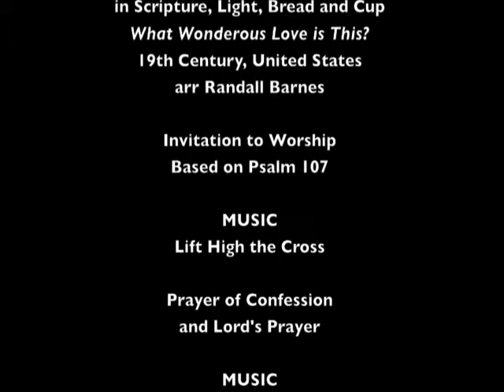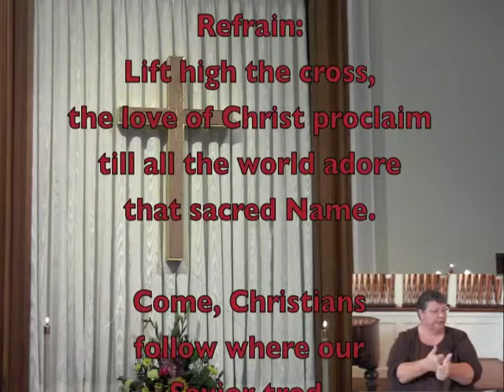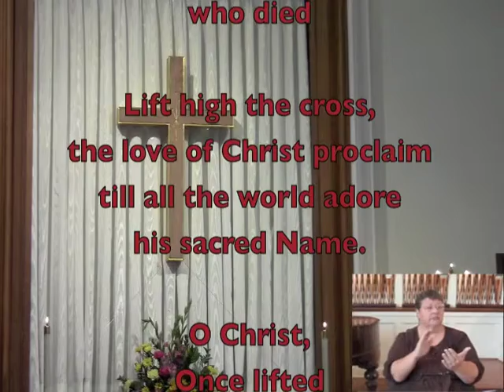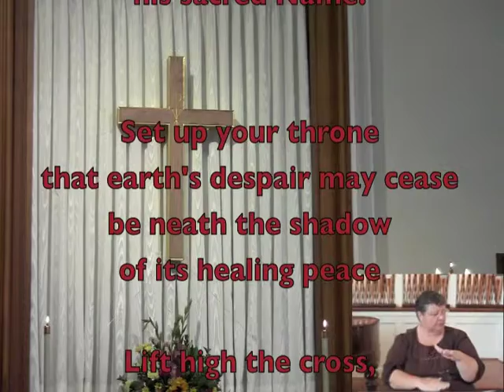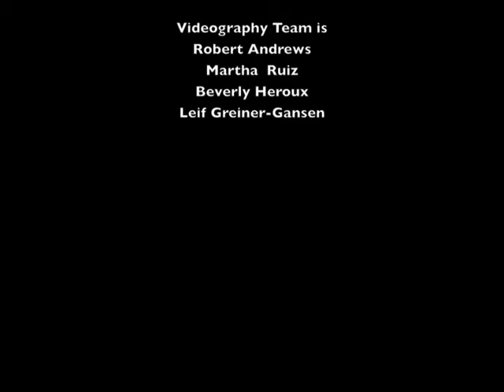March 18 - Segment 1 - Fourth Sunday in Lent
Part of the Fourth Sunday in Lent service at Phoenix Congregational United Church of Christ in downtown Phoenix.  An open and affirming congregation.  Jesus never turned anyone away.  We don't either.  Here, you are welcomed and loved, just as you are.